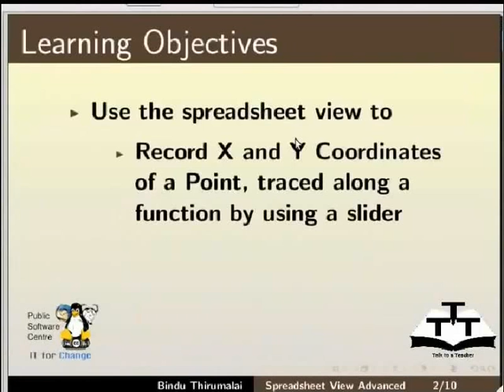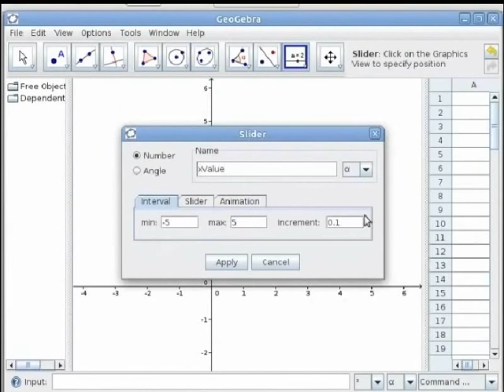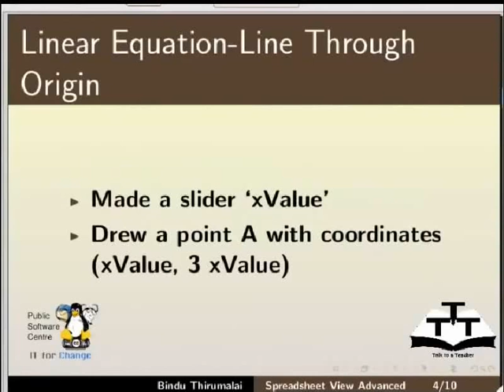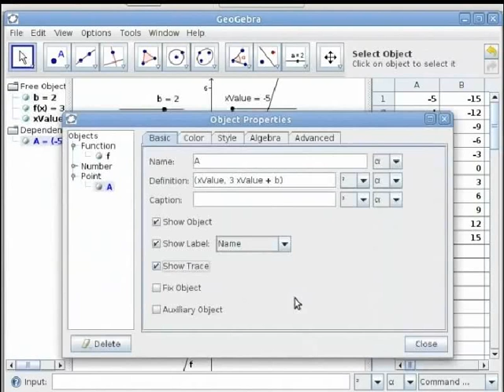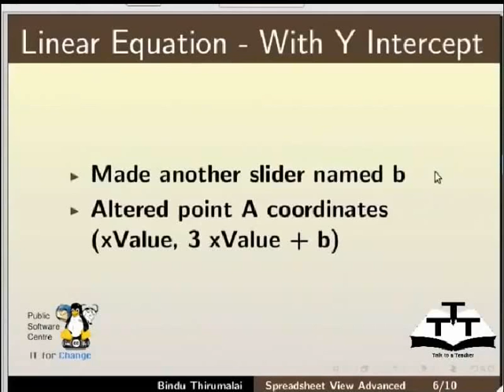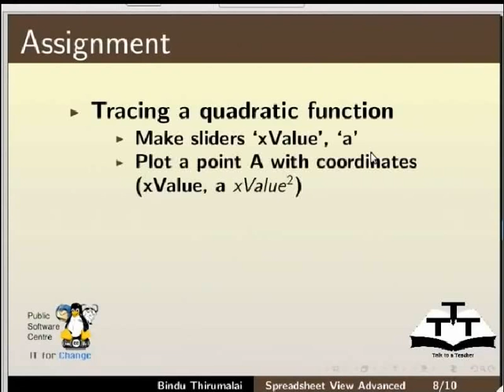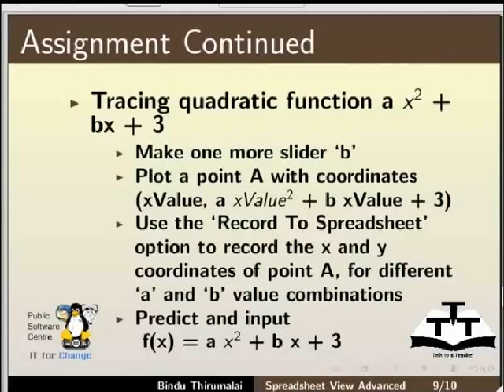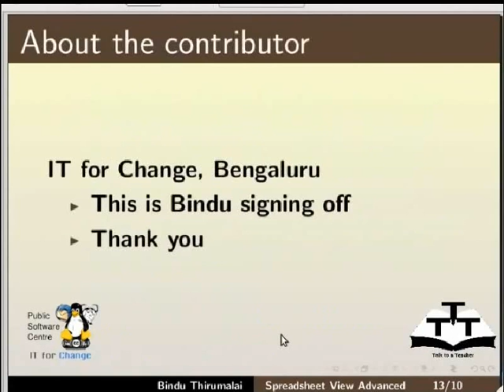Spreadsheet View Advanced - Tamil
Spreadsheet View Advanced

    Tracing points in Graphical View.
    Using Sliders and Record to Spreadsheet Options